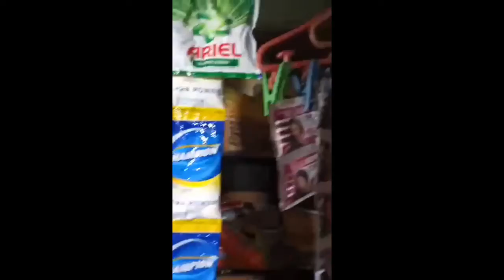KAPE MUNA TAYO